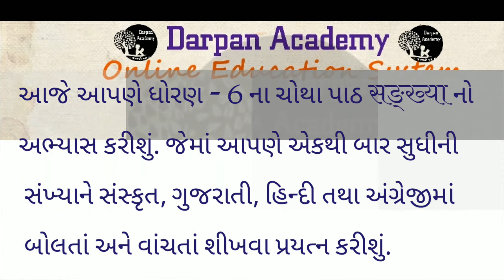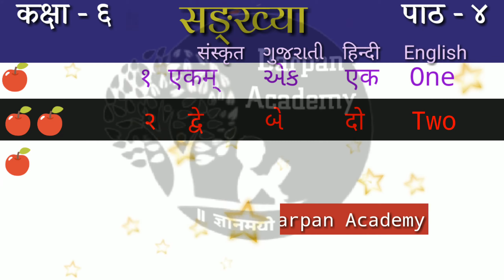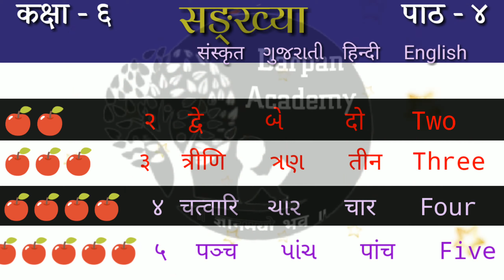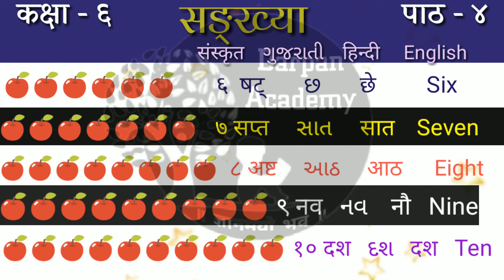# Darpan Academy std 6 lesson 4 sankhya 1 to 12 in four language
This video is sanskrit lesson
This video is standard 6th Sankhya in four language
Educational videos and much more educational and knowledge provided chanel

Our other videos at our chanel

Our other videos fore std 6th lesson 1